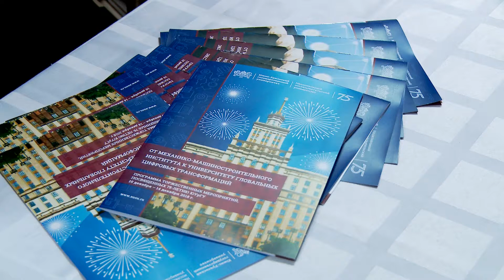Ветераны ЮУрГУ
Невозможно переоценить вклад ветеранов труда  в становление вуза. Некоторые из них до сих пор продолжают работать на благо университета, следят за жизнью и успехами студентов. И, конечно же, гордятся родным университетом.